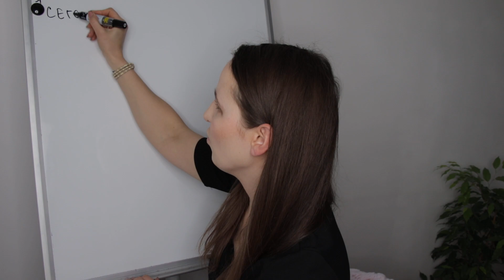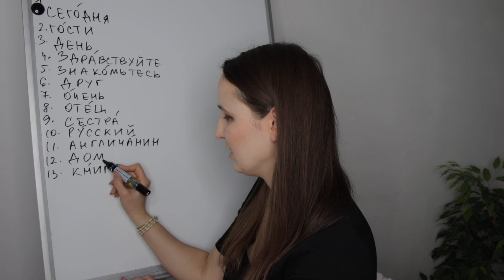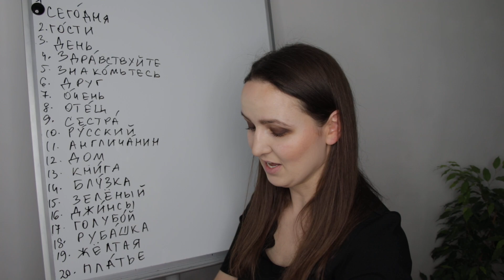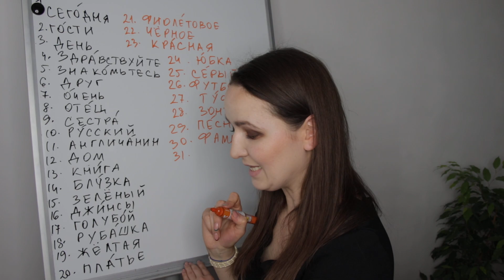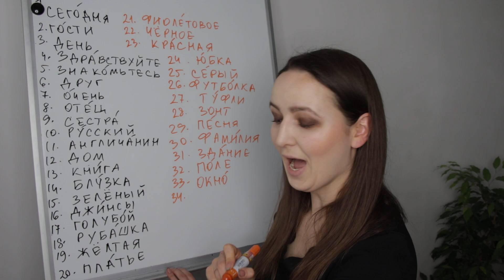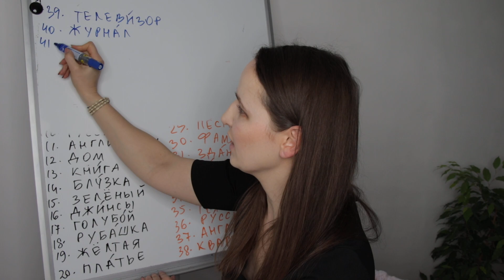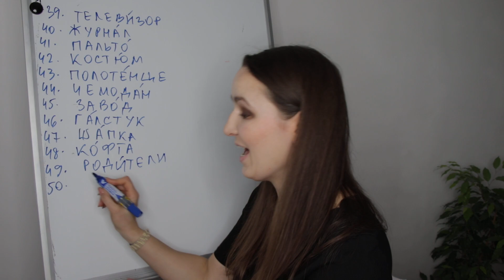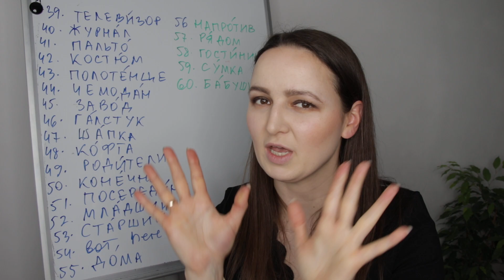508. 60 WORDS IN 10 MINUTES CHALLENGE